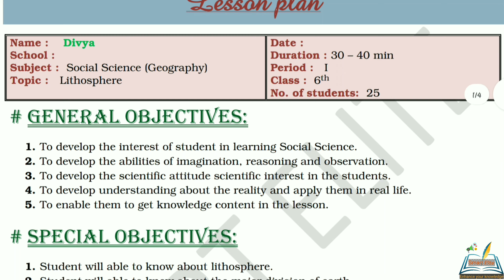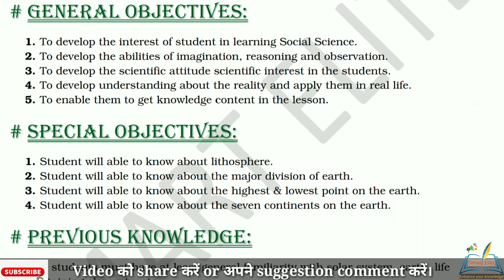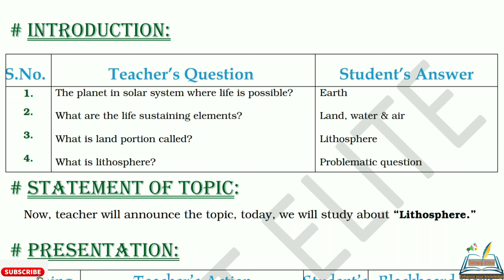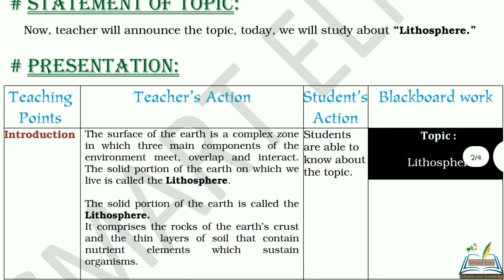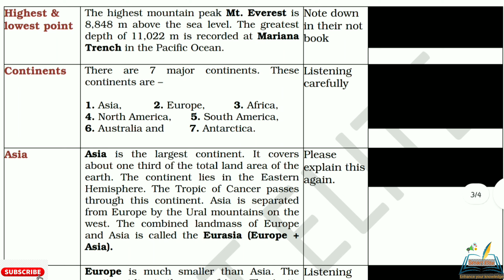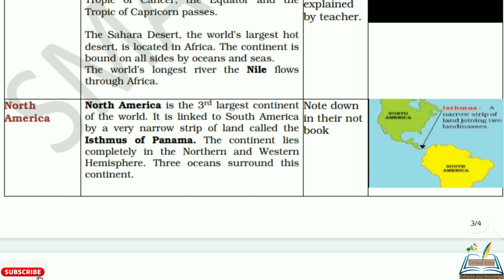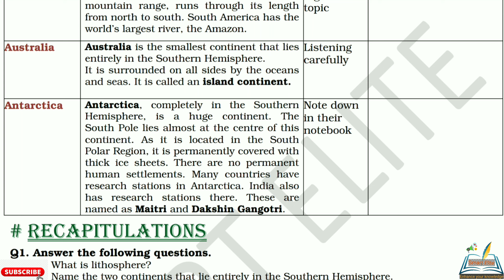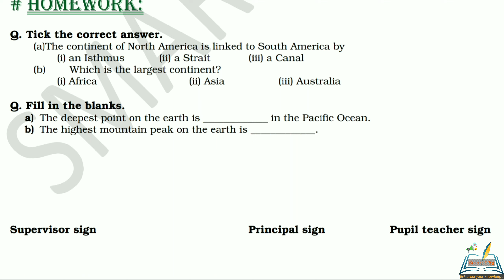SST lesson plan | Geography lesson plan | lesson plan on lithosphere |lesson plan for teachers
B.Ed lesson plan |micro and macro lesson plan  | lesson plan for teachers | Lesson plan of Geography | social science lesson plan | SST lesson plan on air | Lesson plan on lithosphere|

About the video :
This lesson plan is for B.Ed students or for science teachers as well. Kindly follow the same steps and make your lesson plan. The topic of the lesson plan is "Lithosphere."